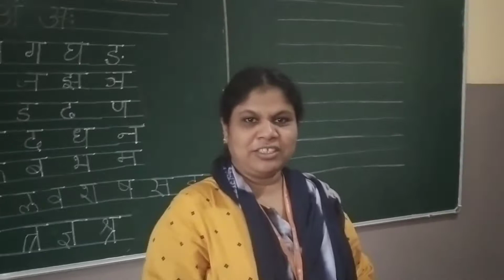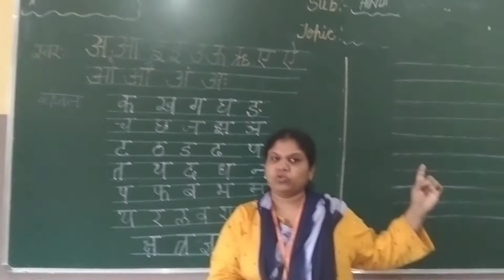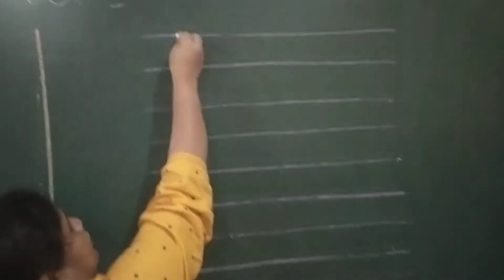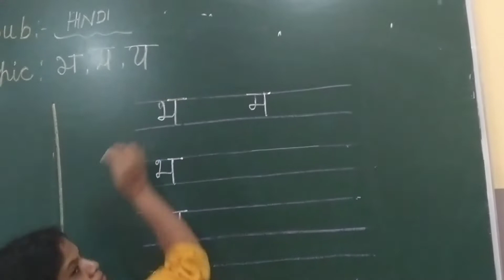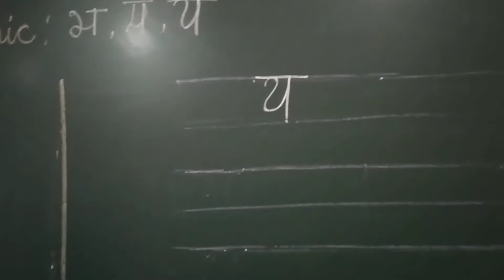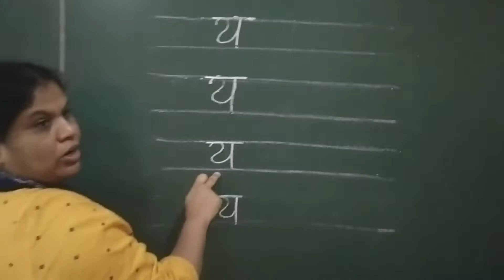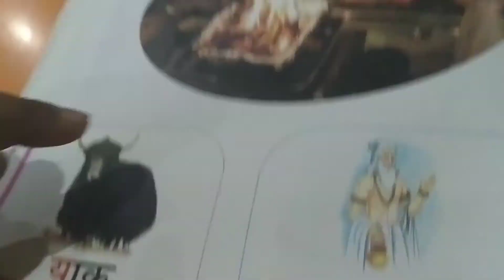IK-2 HINDI PRD VID (3-02-2020)